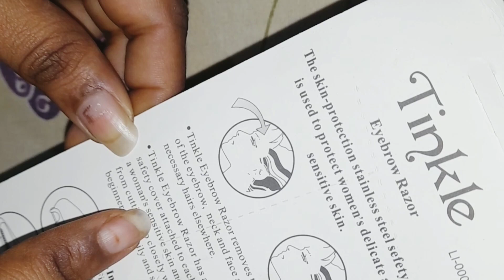make eyebrows using razor । eyebrow razor । me_and_my_diy